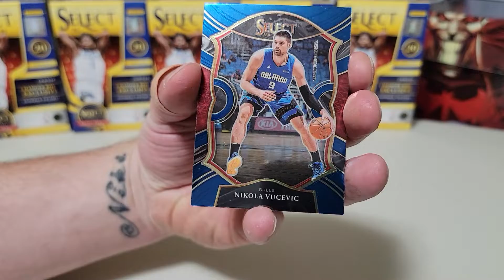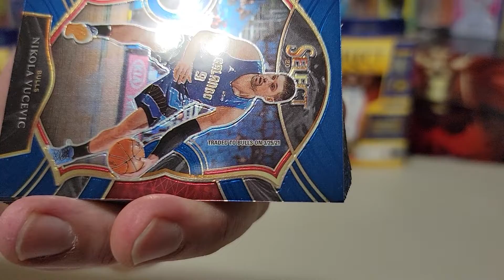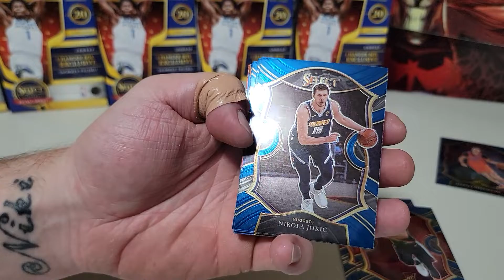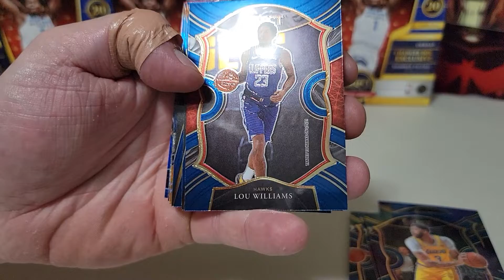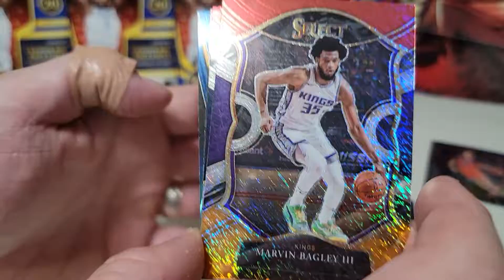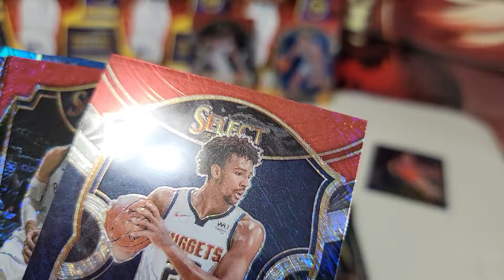Panini Select 2020-21 Basketball 🏀 Box Break #12.